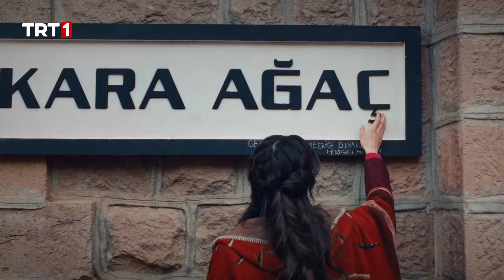Osman Ağa’nın kızı Sultan Kara Ağaç’a geliyor - Kara Ağaç Destanı 1. Bölüm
Kara Ağaç Destanı 1. Bölüm Özeti:
‘Nerede bir güzellik varsa orada kavga vardır’ misali Kara Ağaç’ın kavgası da Harran’dan gelen genç bir adamla başlar. Harranlı Celal, bir avuç toprak için yakıp yıkmaktan, cana kıymaktan çekinmez. Diğer ağaları saf dışı bırakarak, maraba olarak geldiği Kara Ağaç’ta geniş topraklara sahip, kudretli bir ağa olur.

Celal Ağa’nın zulmüne uğrayanlardan biri de Kara Ağaç’a su getirmek için gece gündüz çalışan Osman Ağa’dır. Osman Ağa’nın karısı Raziye ve Celal Ağa’nın karısı Asiye Hatun hamiledir ve ikisinin de aynı anda doğumu başlar. Kara Ağaç’ın geleceği dünyaya aynı anda gelen iki bebek ‘Ömer’ ve ‘Sultan’ ile dönüşü olmayan bir şekilde değişir.

Yıllar geçer, Ömer herkes tarafından sevilen, Kara Ağaç’ı daha mamur hale getirmek için canla başla uğraşan bir genç olur. Yörede çökmesi uğursuzluk sayılan deve, yaklaşan fırtınanın habercisi gibidir. Sultan ise yıllar sonra Kara Ağaç’ın sonunu getirecek bir haberle geri gelir. Böylelikle Ömer ile Sultan’ın kaderleri yeniden kesişir.

“Kara Ağaç Destanı”nda; 1950 ve 1970’li yıllarda Anadolu’nun kadim topraklarında iyiliğin yanında kötülüğün, varlığın dünyası ile yokluğun gerçeği yan yana anlatılırken heyecan, hüzün ve sevda kalplere dokunacak.